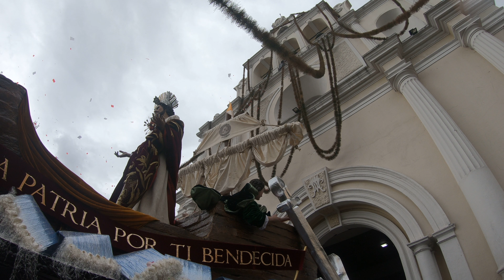Solo entrada. Dolores Internos Sagrado Corazón Jesús a Beatas de Belén. 26082018